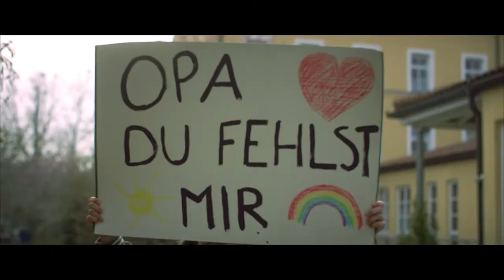Gedanken zur Corona-Impfung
Ein paar Gedanken zur Corona-Impfung im Landkreis Erding.